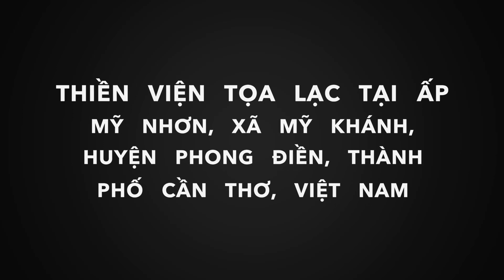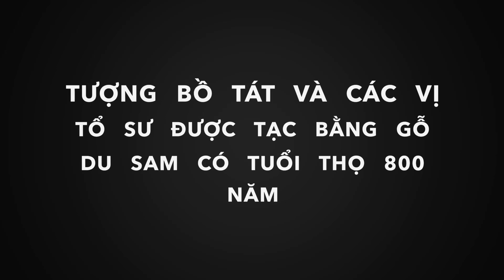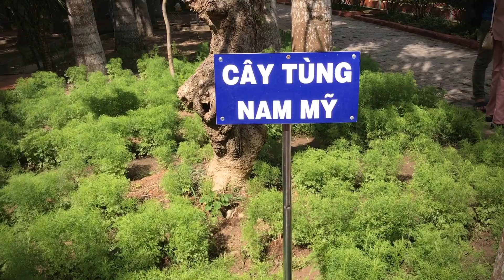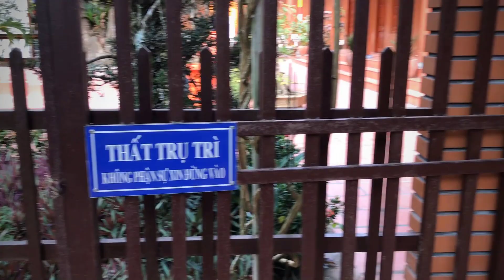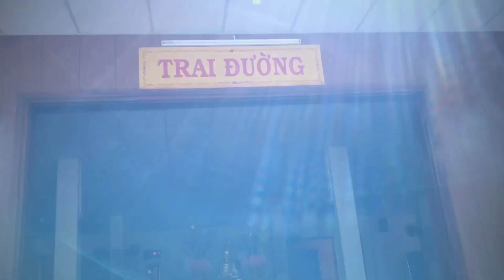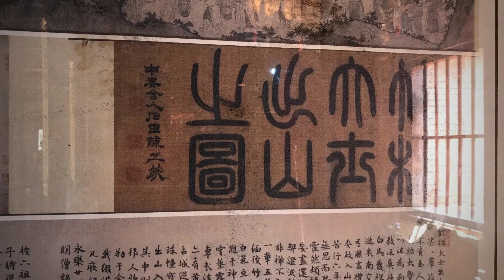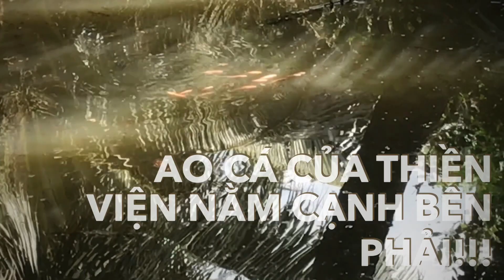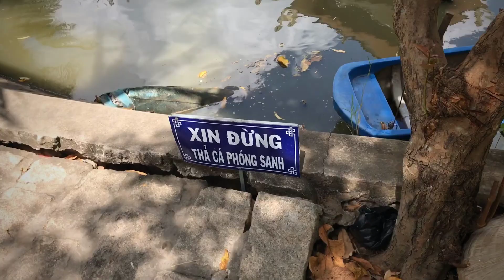Ngôi Chùa Lớn Nhất Miền Tây (Thiền Viện Trúc Lâm Phương Nam)-(tập 4)-Miền Tây Đời Thường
--Lần này mình có dịp về Tp.Cần Thơ và được viếng thăm một ngôi chùa lớn nhất ở Miền Tây hay còn gọi là Thiền Viện Trúc Lâm Phương Nam đi tìm cũng rất dễ các bạn ạ, với vẻ đẹp kiến trúc cổ xưa và nét trang nghiêm truyền thống Phật Giáo đây là nơi đáng đi nhất nếu các bạn có dịp đến Tp.Cần thơ..
      *Thiền viện Trúc Lâm Phương Nam tọa lạc tại ấp Mỹ Nhơn, xã Mỹ Khánh, huyện Phong Điền, thành phố Cần Thơ, Việt Nam. Đây là một thiền viện thuộc hàng lớn nhất ở miền Tây Nam Bộ, tính đến thời điểm năm 2014[1].

Thiền viện được khởi công xây dựng vào ngày 16 tháng 7 năm 2013 (19 tháng 6 năm Quý Tỵ), trên một diện tích 38.016 m². Sau nhiều tháng thi công, thiền viện đã được khánh thành vào ngày 17 tháng 5 năm 2014 (19 tháng 4 năm Giáp Ngọ).[2].

Chánh điện lợp ngói tám mái theo theo phong cách nhà Trần. Tổ điện lợp ngói bốn mái theo phong cách nhà Lý. Lầu trống và Gác chuông (đại hồng chung nặng 1,5 tấn) được làm theo kiểu tháp chuông chùa Keo ở tỉnh Thái Bình. Đáng chú ý, phần gỗ trong 4 hạng mục này đều là gỗ lim được nhập từ Nam Phi (tổng cộng khoảng 1.000 khối)[2].

Bên trong chánh điện, ở giữa là tượng Phật Thích Ca bằng đồng nặng 3, 5 tấn, tạc ở tư thế ngồi và tay cầm cành hoa (niêm hoa vi tiếu); hai bên là tượng Bồ tát Phổ Hiền và Bồ tát Văn Thù. Bên trong Tổ điện là tượng Tổ Bồ Đề Đạt Ma và Trúc Lâm Tam Tổ. Ngoài tượng Phật Thích Ca là được đúc bằng đồng, các tượng thờ khác ở đây đều được bằng tạc bằng gỗ du sam đá vôi có tuổi thọ khoảng 800 năm[2].